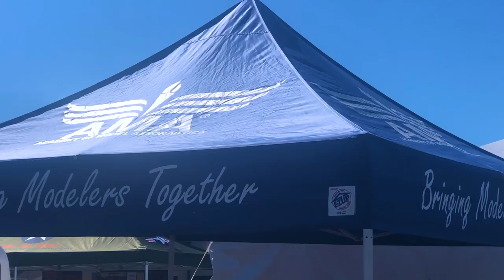Thunder Over Round Top RC Expo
In this episode, I travel to Round Top Texas for the inaugural Thunder Over Round Top RC Expo. This was the best event to end the year with! 114 pilots, over 500 spectators and more Texas hospitality than you can shake a stick at! Here are the highlights of the event. Be sure to add Thunder Over Round Top 2022 on your calendar of events to make. You Won't be disappointed!!!

Want to become an RC pilot? Check out this video to get started in this time honored hobby

Get started with the right gear.
Flight Simulator